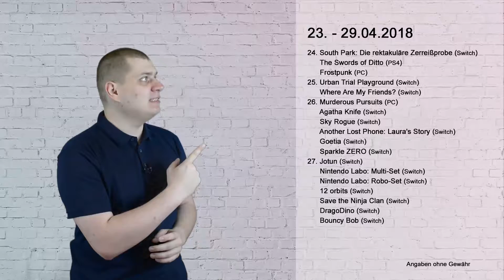Games Release (KW17) 23.-29.04.2018 ★ MG Release ★ [HD] ★ German | Deutsch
Welche Spiele erscheinen vom 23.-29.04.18? Kein Problem wir beantworten euch diese Frage und zusätzlich noch unser Spieltipp für diesen Zeitraum.

Auf Welches Spiel freut ihr euch besonders? Welches Spiel kauft ihr euch? Schreibt es uns.

24. South Park: Die rektakuläre Zerreißprobe (Switch)
      The Swords of Ditto (PS4)
      Frostpunk (PC)
25. Urban Trial Playground (Switch)
      Where Are My Friends? (Switch)
26. Murderous Pursuits (PC)
      Agatha Knife (Switch)
      Sky Rogue (Switch)
      Another Lost Phone: Laura's Story (Switch)
      Goetia (Switch)
      Sparkle ZERO (Switch)
27. Jotun (Switch)
      Nintendo Labo: Multi-Set (Switch)
      Nintendo Labo: Robo-Set (Switch)
      12 orbits (Switch)
      Save the Ninja Clan (Switch)
      DragoDino (Switch)
      Bouncy Bob (Switch)